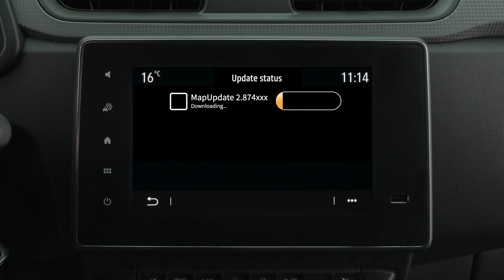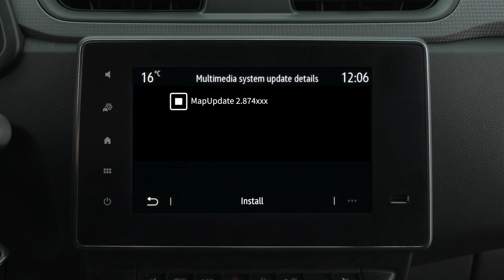EASY LINK - INFORMAŢII VEHICUL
EXPRESS VAN (RON)